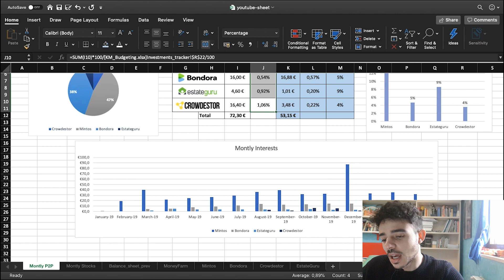SOMMARIO INVESTIMENTI P2P MARZO 2020 💰 Crisi P2P? Dove investo questo mese?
In questo video parliamo dei guadagni ottenuti nel P2P Lending e Crowdfunding immobiliare nel mese di Marzo 2020. Sono successe moltissime cose questo mese, vi racconterò quello che farò io nei prossimi giorni e la mia opinione riguardo questa "crisi del p2p".

Iniziare ad Investire:
2. 📚 Primo libro per iniziare

Di seguito i link alle piattaforme e broker in cui investo:
  • 📈 MONEYFARM: inserendo il codice MF221886 al momento della registrazione avrete uno sconto dello 0.1% sul costo del servizio per i primi 6 mesi di utilizzo
• 📊 DEGIRO: Registrandovi attraverso questo link avere 20€ in crediti di transazione:

Le piattaforme di p2p su cui investo sono 💰:
- 🏬 Crowdestor: il link seguente ottieni un bonus del 1% sui tuoi depositi per i primi 3 mesi

- 💵 Mintos: tramite il link seguente ottieni un bonus del 0,75% sui tuoi depositi per i primi 3 mesi

- 🏡 EstateGuru: tramite il link seguente ottieni un bonus del 0,5% sui tuoi depositi per i primi 3 mesi